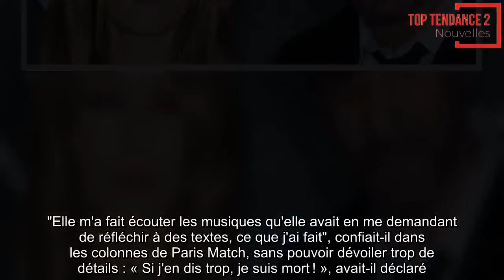Vanessa Paradis dévoile les coulisses de sa collaboration avec Samuel Benchetrit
UN COUPLE QUI FORME AVANT TOUT UNE ÉQUIPE
A quelques heures de la sortie de son nouvel album, intitulé Les Sources, Vanessa Paradis, invitée sur le plateau de Quotidien, n'a pu échapper aux questions sur Samuel Benchetrit, son époux, qui l'a beaucoup aidé dans la réalisation de cet opus.
Vanessa Paradis excelle dans tous les genres. Sur les plateaux de tournage comme sur scène, l'artiste aux multiples facettes réussit l'exploit de se réinventer constamment. Alors qu'elle n'avait pas sorti d'album depuis cinq ans, délaissant momentanément les studios de musique pour se concentrer sur sa carrière d'actrice, l’interprète de Mon idylle a finalement décidé de retourner à ses premiers amours. Le 16 novembre, elle dévoilera Les Sources, un album très personnel, écrit avec l'aide de son époux, Samuel Benchetrit. Très impliqué dans la réalisation de cet opus auquel la femme de sa vie tient tant, le réalisateur a écrit la moitié des douze titres. "Elle m'a fait écouter les musiques qu'elle avait en me demandant de réfléchir à des textes, ce que j'ai fait", confiait-il dans les colonnes de Paris Match, sans pouvoir dévoiler trop de détails : « Si j'en dis trop, je suis mort ! », avait-il déclaré.
Dans la vie comme au travail, les deux époux s'entendent à merveille. C'est donc naturellement que Vanessa Paradis a collaboré avec celui qui partage sa vie, comme elle l'expliqué à Yann Barthès sur le plateau de Quotidien, le 15 novembre : « Il avait écrit Ces mots simples, il a écrit paroles et musique, c'est une chanson à lui, comme un cadeau je crois… Et ça m'a tellement plus, ça m'a fait beaucoup d'effet. C'est une merveilleuse chanson et une si belle déclaration. Je lui ai demandé si je pouvais l'enregistrer (…) et puis moi j'avais des musiques qui n'avaient pas de textes, ou des textes moyens, et je lui ai demandé de les écrire (…), c'est quelqu'un qui a énormément de talent et beaucoup de talents différents et il est fait pour écrire des chansons », a déclaré la mère de Lily-Rose Depp. Amoureuse comme au premier jour, celle qui a rencontré son époux sur le tournage du long-métrage Chien, il y a deux ans, vit sans aucun doute sa plus belle idylle.